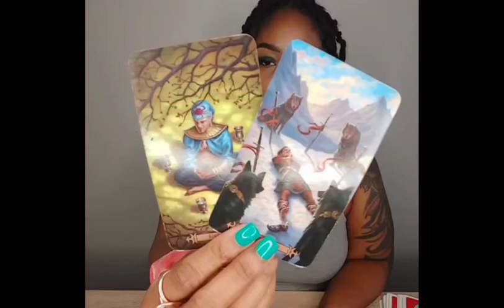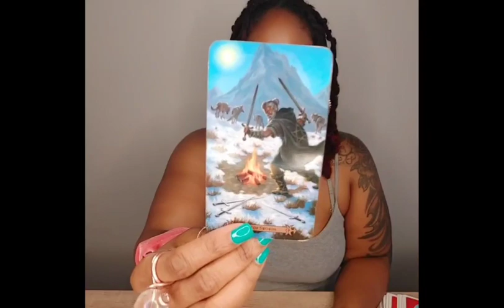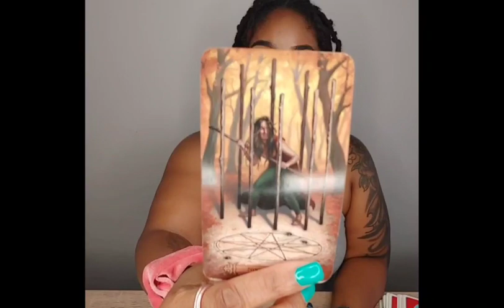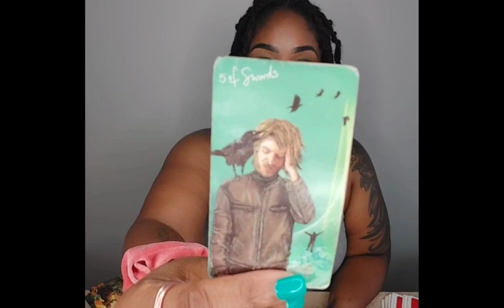🔮 Taurus ♉ Stuck In A Rut. What Exactly Is Going On Here 🌪 Mid September 2021✨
EarthSign Pop Up Spiritual Message✨

Tune into what your SpiritGuides are wanting to get through to you.
Pass this along to someone who needs it.💌